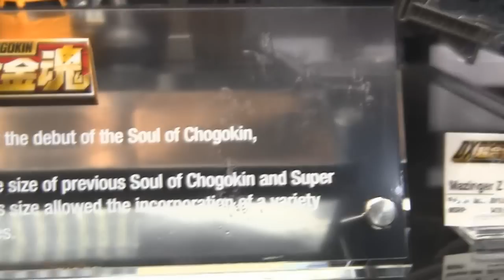Bandai Mazinger Z DX Chogokin @ New York Comic Con 2012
This figure is going to be awesome.

YOUTUBE: I OWN 100% of the content in this video, graphics, music, intro design and footage. I have a press pass to the 2012 NYCC which allows me to film all this footage.Copyright RocketPunchArmy